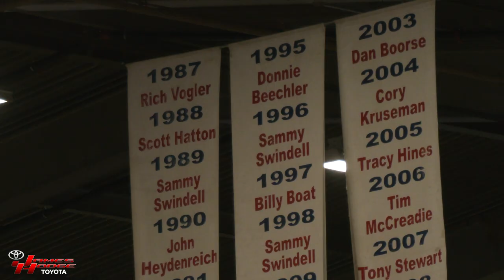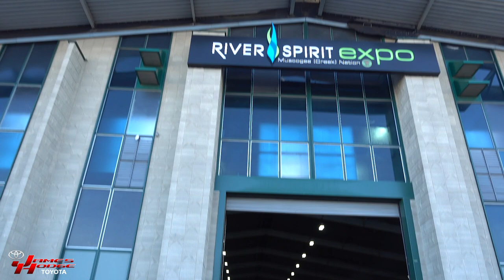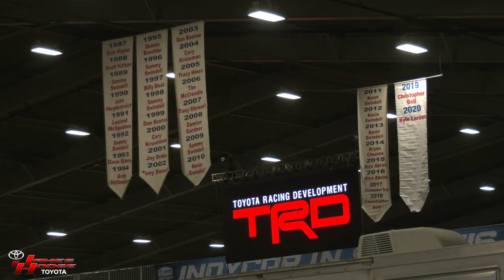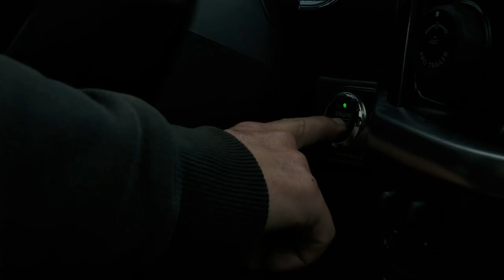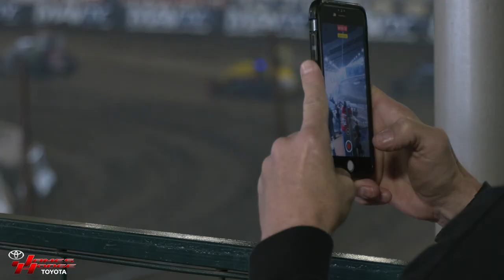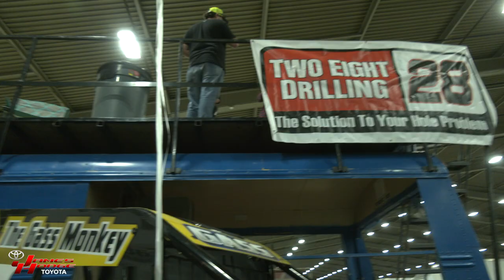Video #397 // Chili Bowl 2021 UnMasked FREE MOVIE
The Chili Bowl National's! One of, if not the most prestigious race events in the USA. Oklahoma hosts the best drivers to ever put on a helmet and James Hodge Toyota was there for every lap. Dive head first into the insane world of Midget Dirt Track Racing and this Documentary about Tulsa's very own Chili Bowl National's.